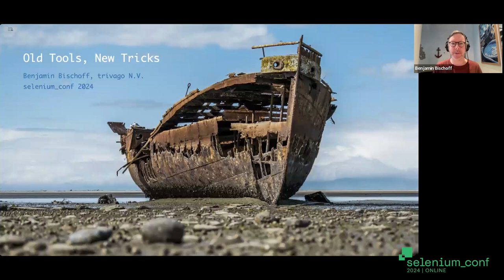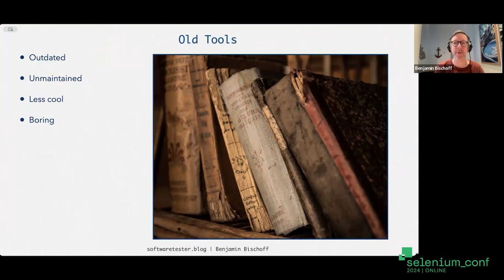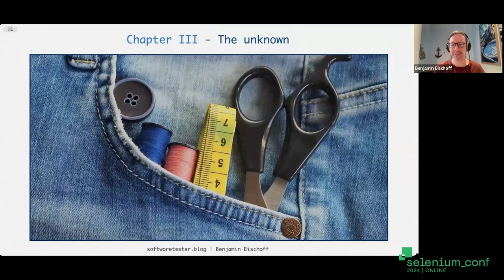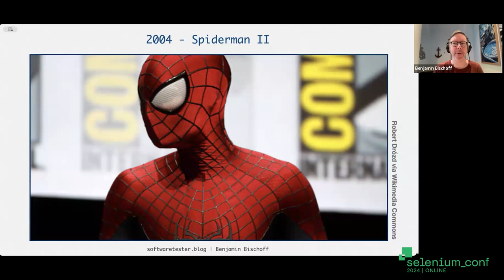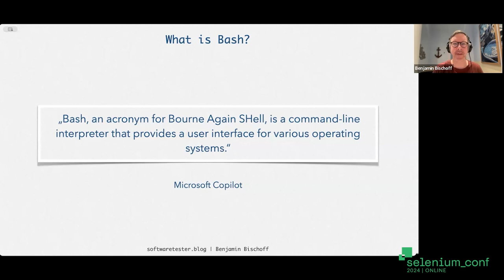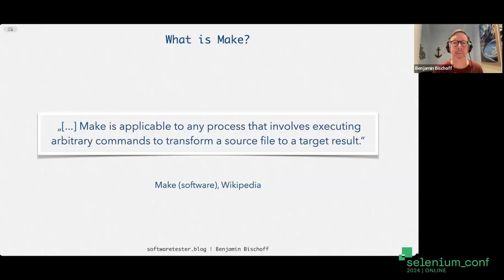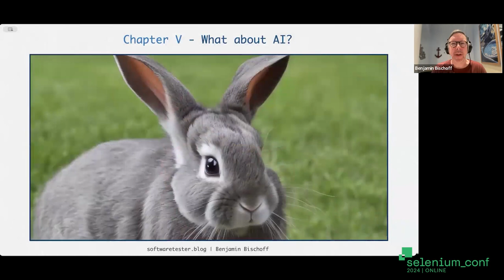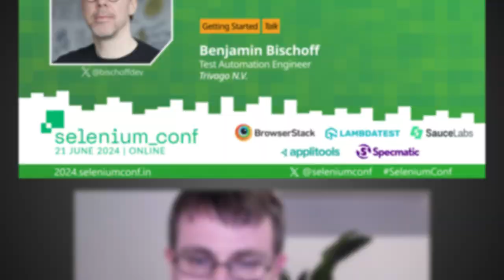Old Tools, New Tricks by Benjamin Bischoff SeleniumConf 2024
In the rapidly evolving landscape of software development and testing, it is tempting to chase the latest tools and technologies. However, some of the most effective solutions have been in existence for decades. In this talk, we’ll delve into the enduring value of these timeless testing tools.

We’ll explore how established tools like Selenium, GNU Make, Maven, and Bash remain vital in today’s software development and testing toolkit even though they have been around for a long time (some were even invented before I was born). I aim to demonstrate that sometimes, the “old” ways can indeed be the best ways.

In my daily work, I also utilize AI tools. This talk is not a rant against these tools. Instead, I want to stress that, when combined with the ""classic"" tool kit, they can create a powerful synergy that enhances our problem-solving capabilities. They help us to automate tasks, improve efficiency, and deliver software more efficiently.

This session aims to encourage a deeper understanding of familiar tools. By doing so, you can enrich your toolbox and make more effective and informed decisions when it comes to finding ideal solutions. Let’s rediscover the power of the classics, and see how they can work hand in hand with modern tooling to have a ""best of both worlds"" approach to software testing and development.